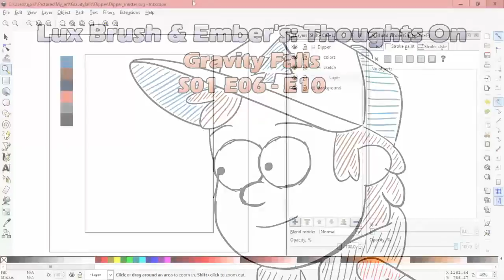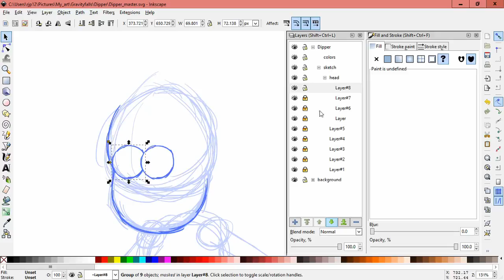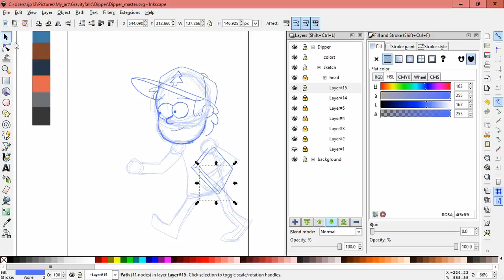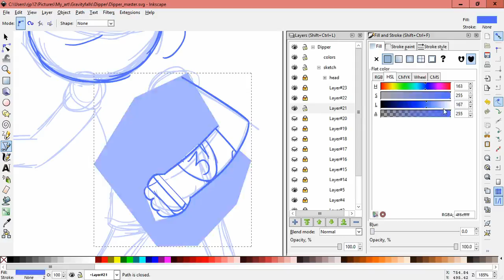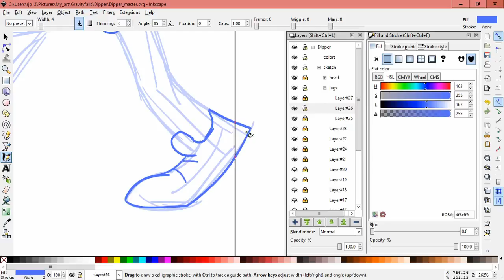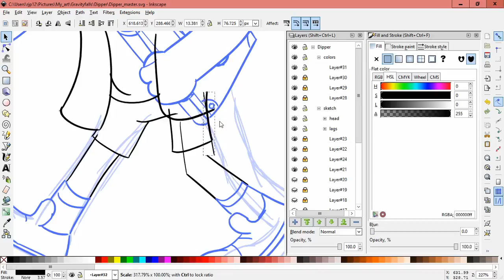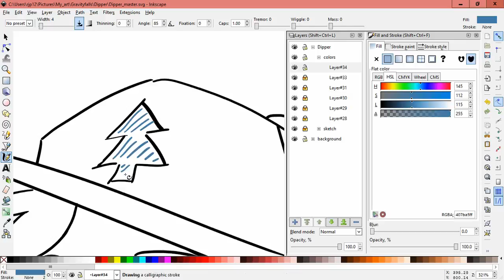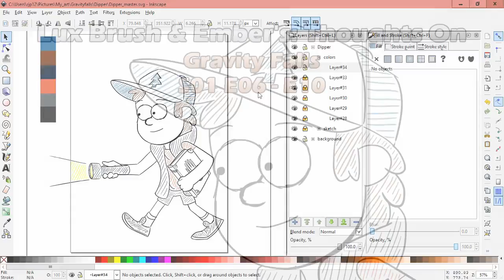Lux Brush And Ember's: Thoughts On GF S01 E06 - E10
We share more of our thoughts on episodes six though ten of Gravity Falls.

The drawing this time is of Dipper(Mason) Pines.

And here's links to the episodes on amazon. Just to let you know Amazon's system is a little weird. Some link to the HD episodes and others link to the SD episodes, but all the episodes are available in both formats.
E06: Dipper vs. Manliness
E07: Double Dipper
E08: Irrational Treasure
E09: The Time Traveler's Pig
E10: Fight Fighters